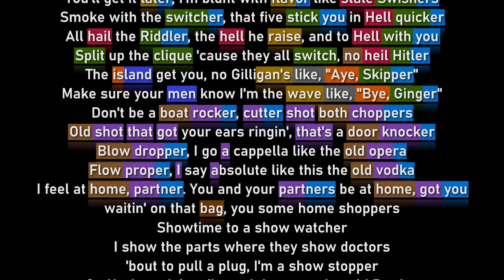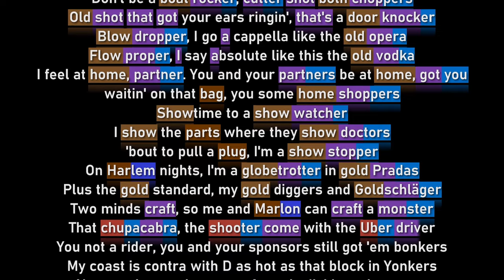Method Man on "Muggsy Bogues" (Rhyme Scheme)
🟢Thank you to Kamon for making videos like this possible.